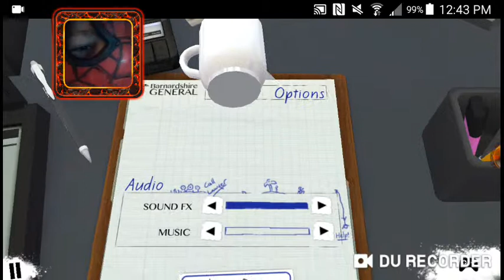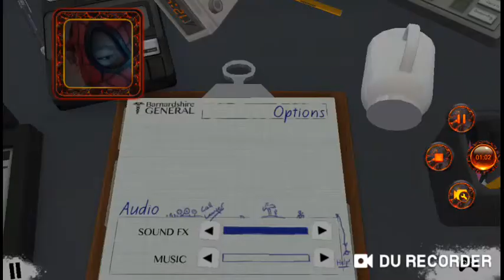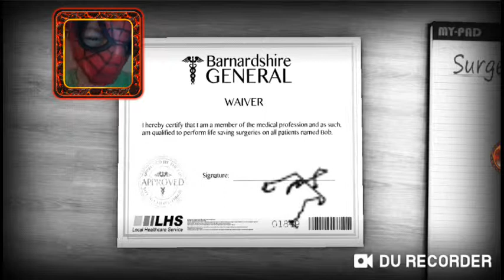THIS VERSION IS TERRIBLE (Surgeon Simulator Mobile)